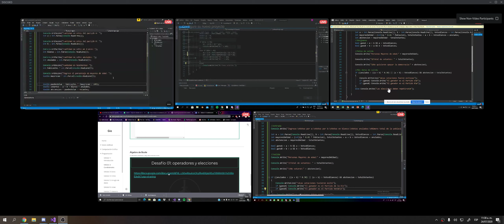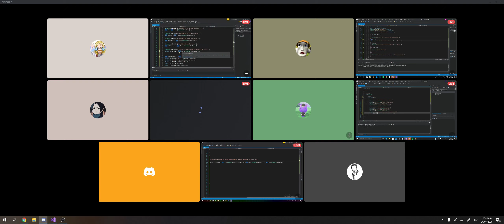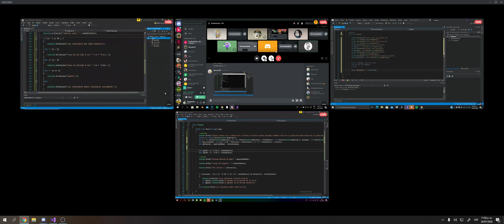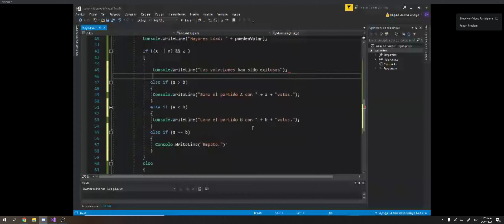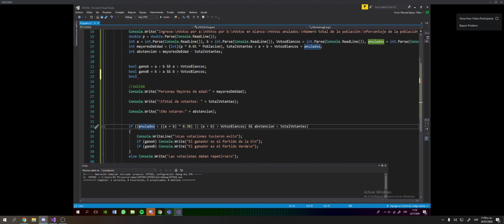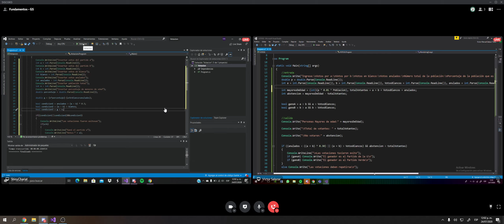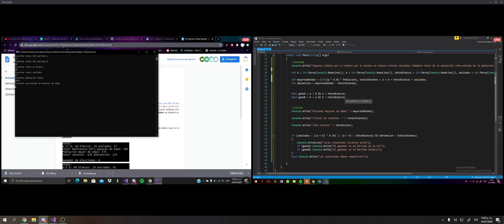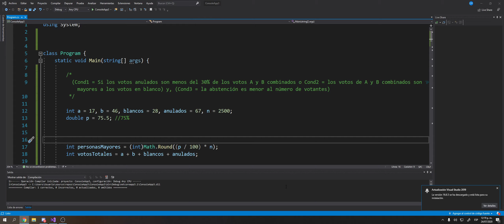Fundamentos Prog Tutoría 3